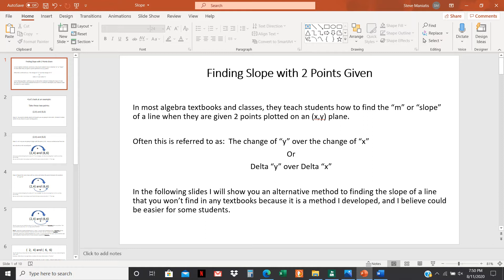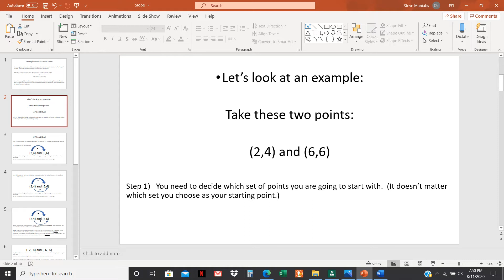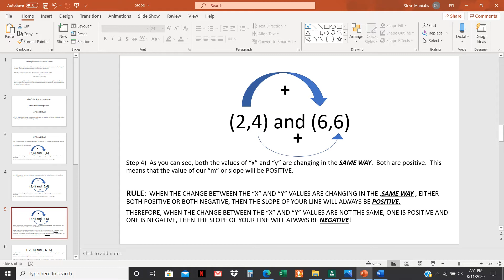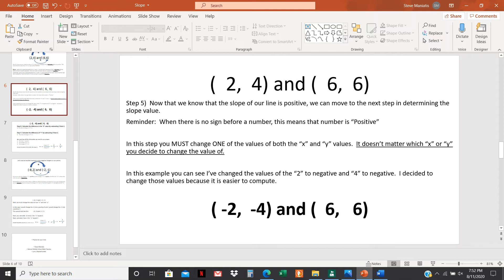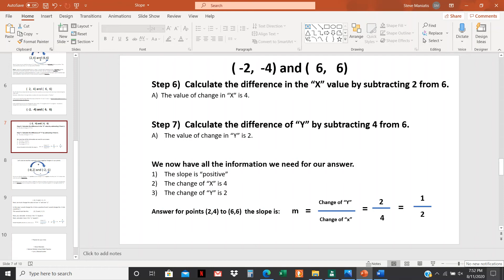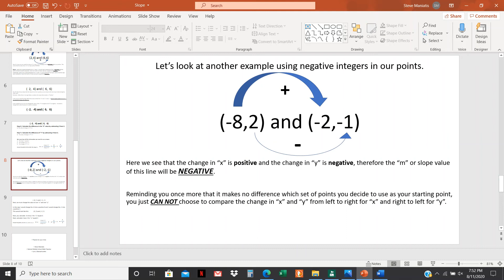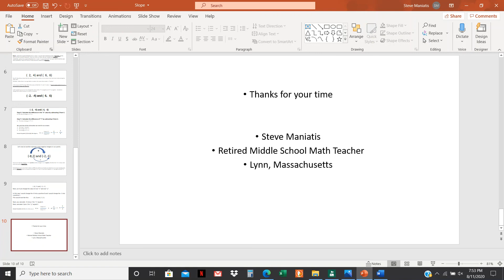Slope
In this video I wanted to show students, parents and others an alternate way to arrive at the slope of a line when given 2 points plotted on an "x", "y" plane.